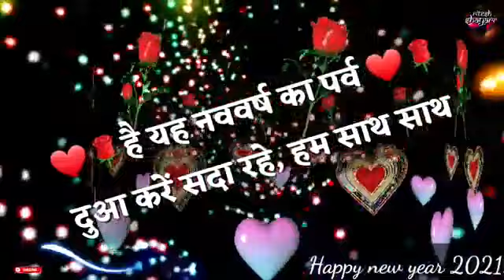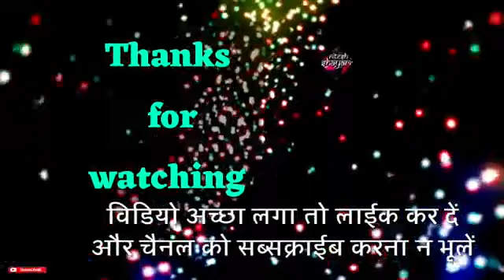हैप्पी न्यू ईयर